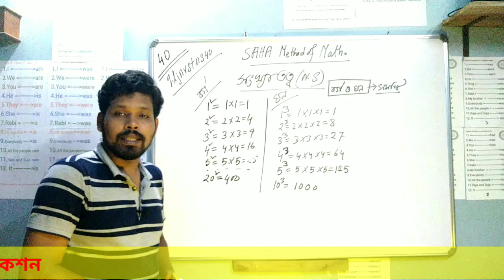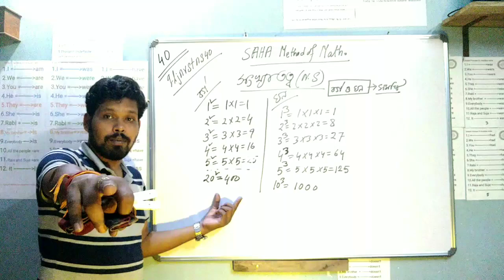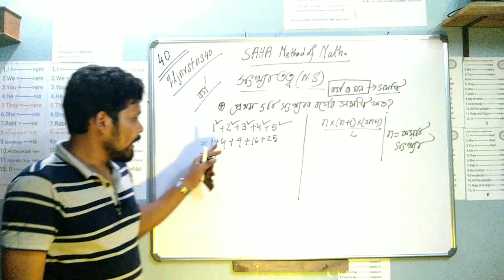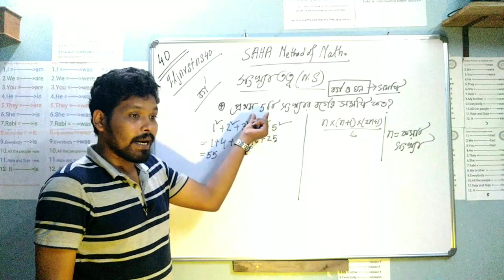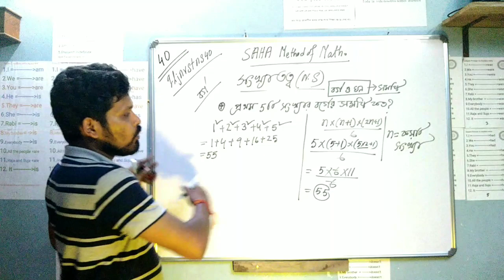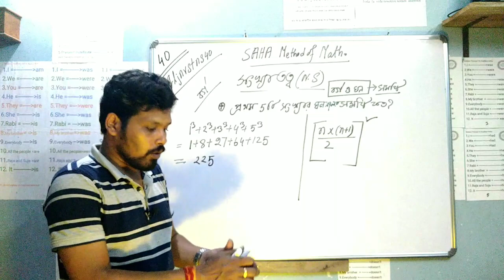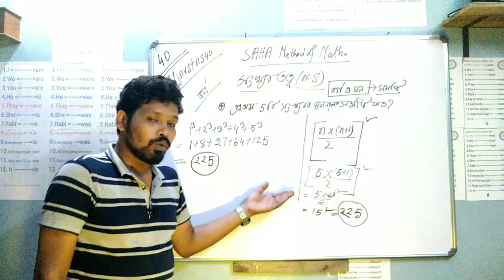JNVST math , #40 , Number System , বর্গের সমষ্টি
প্রথম কিছু সংখ্যক সংখ্যার বর্গের সমষ্টি নির্ণয় করার সহজ পদ্ধতি।

ক্লাস বুকিং এর জন্য হোয়াটসঅ্যাপ এ লিখুন অনলাইন ক্লাস বুকিং : 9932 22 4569 নম্বরে ।

2. নবোদয় বিদ্যালয় প্রবেশিকা পরীক্ষায় বা রামকৃষ্ণ মিশনের অ্যাডমিশন টেস্টে পাস করার জন্য কোন কোন বই দরকার সে বিষয়ে জেনে নিন নিচে ভিডিও থেকে :

সাহা ইনস্টিটিউট এর বই সংগ্রহ করতে হয় অনলাইনে : হোয়াটসঅ্যাপ এ লিখুন : বই সংগ্রহ : নিচের নম্বরে ,

সোশ্যাল মিডিয়াতে আমাদের সাথে যুক্ত থাকুন নিচের লিংক থেকে :

1. আমাদের টেলিগ্রাম চ্যানেল : Quick L

3. আমাদের অংকের ক্লাসের ফেসবুক পেজ

4. আমাদের ইংলিশ ক্লাসের  ফেসবুক পেজ :
1. English Academy :

এবং
2. Learn English Easily :

এবং
2. English Pathshala

6. আমাদের অংকের ক্লাসের  ইউটিউব চ্যানেল :
Quick L

Number system , WBCS MATH , SSC MATH , COMPETITIVE EXAM MATH , COMBINED COURSE MATH , SUM OF SOME FIRST NUMBERS' SQUARE